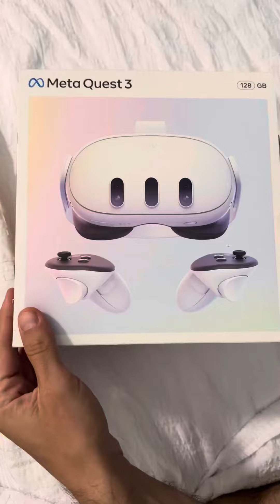UNBOXING META QUEST 3 - COMPRADO EM NYC